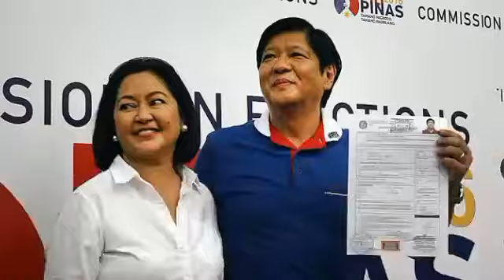"HALA?!” PBBM-VP SARA, NAPAKABASAG NA!? EKONOMISTA BINISTO BUDGET NI TAMBA! 730 BILLION IBINULSA?!